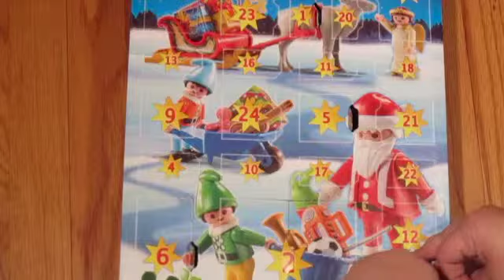Advent Calendar Christmas Day Eight!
Wow already Day Eight I can not believe that this is going so fast and it has been so so so fun to open these every day for you all who watch.

Todays Goodies:
Yankee Candle: Candy Cane Lane
Loccitane: Hand Cream
Playmobile: Carrot bucket

Tumbler:
cvanamerongen

cvanamerongen